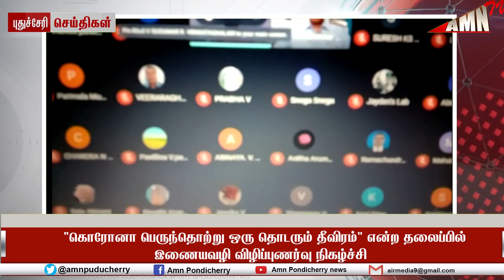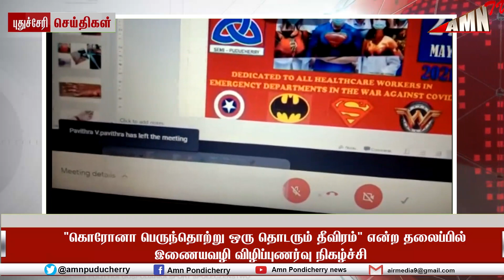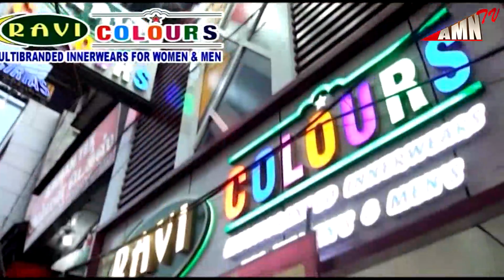கொரோனா பெருந்தொற்று ஒரு தொடரும் தீவிரம் என்ற தலைப்பில் இணையவழி விழிப்புணர்வு நிகழ்ச்சி